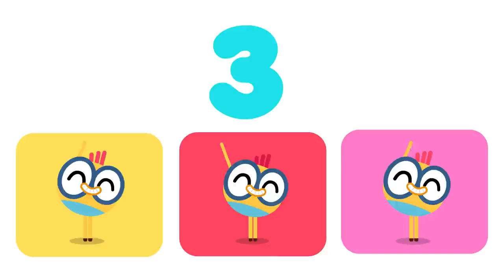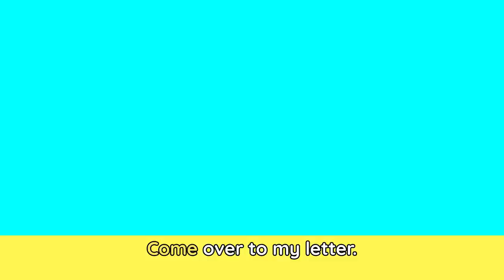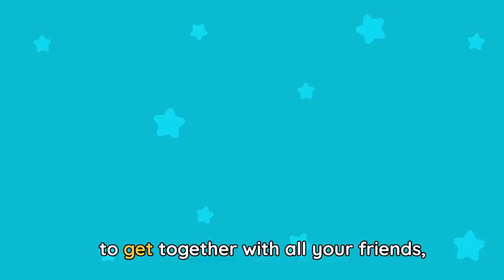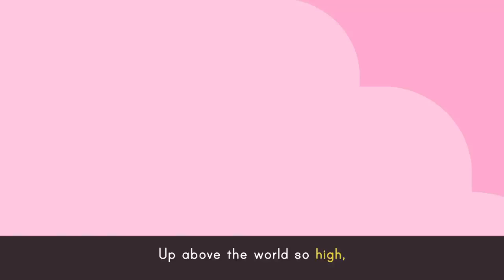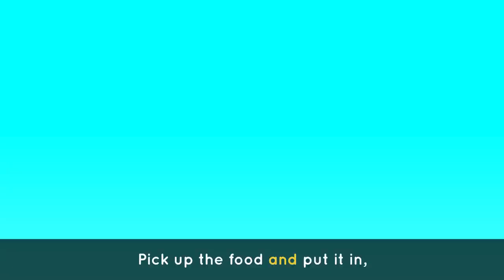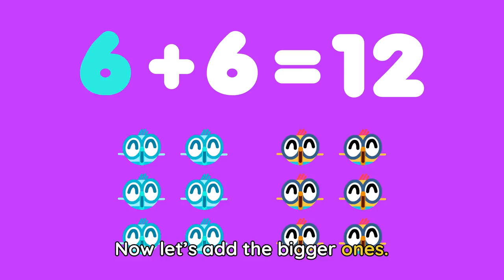SCIENCE WITH BILLY 🔬🐤 Songs & Cartoons | Science for kids | Lingokids